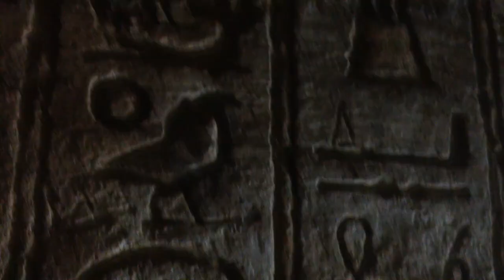Paddleboard the Nile, Jebel Barkal (Karima, Sudan)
Jebel Barkal, also known as Holy Mountain is the site of one of Amun Ras oldest temples. Adam explores the caves and finds a well preserved tomb. On one side of the mountain there are ancient and very well preserved pyramids.

Adam D Short will be Paddleboarding the Nile, a world first, from source to sea.